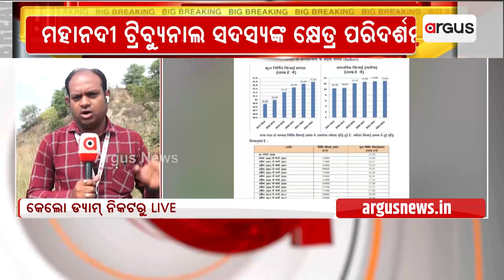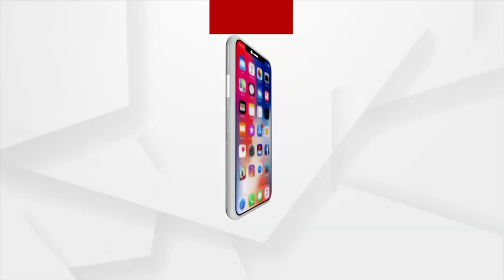Mahanadi Water Tribunal Team Makes Second Phase Field Visit